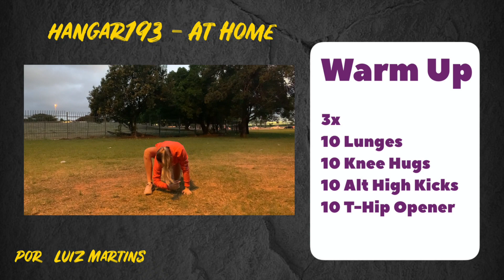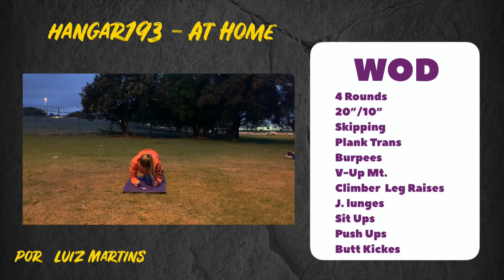WOD 21 White Riot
Segue nosso WOD!!!